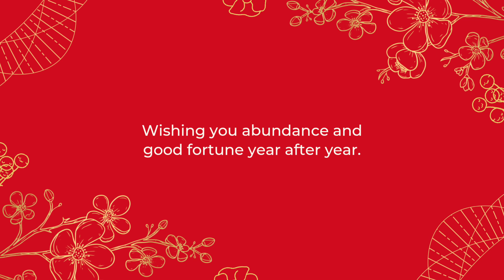Happy and prosperous 2022😀😀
wish u all a very Happy and Prosperous New Year.This year gives u the best u wish for. stay safe and stay happy.do suggest what kind of recipes u wish to simplify.